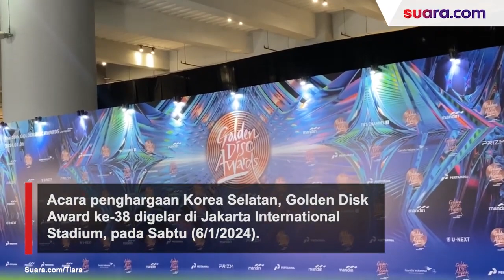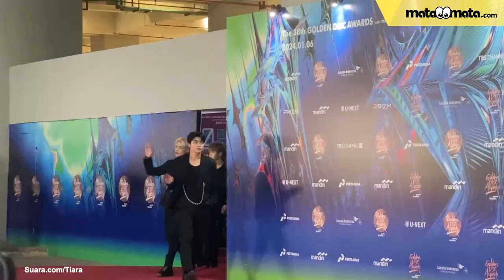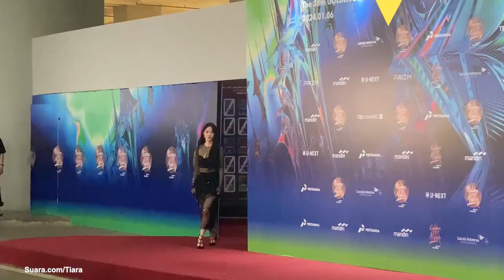Red Carpet Golden Disk Awards 2024 In Jakarta Indonesia